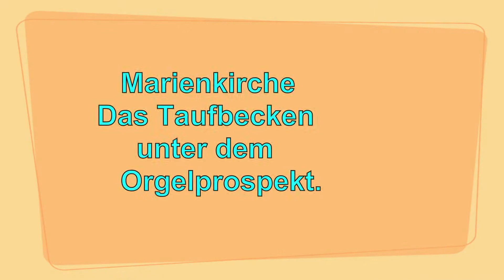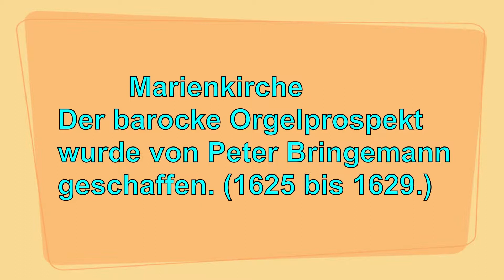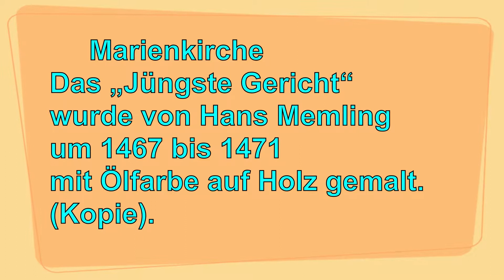04. Danzig. Die Marienkirche. 21. August 2011. Video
Die Marienkirche in Danzig ist der größte Backsteindom der Welt.

Höhe des Turms: 77,6 m

Länge des Querhauses: 66,2 m

Gewölbehöhe des Hauptschiffes: 27,6 m

Gewölbehöhe der Seitenschiffe: 27,6 m

Länge des Innenraumes: 85,5 m."